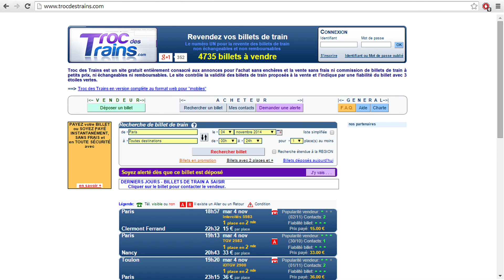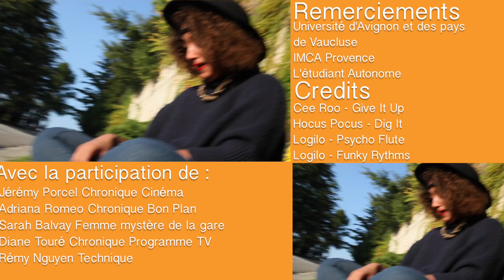UATV - S03 épisode 1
Au programme :
Cinéma : Inception et Christopher Nolan
Bons plans : Trocs des trains
Programme TV : Le diable s'habille en Prada, Michael Jackson, Shrek.